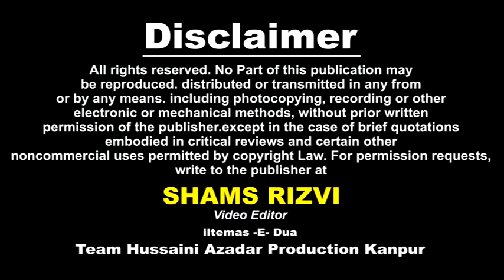NAUSHAD SAHAB | Jashn -e- Eid -e- Ghadeer 2017 | BADI KARBALA KANPUR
JASHN -E- EID -E- GHADEER 2017
Venue : BADI KARBALA NAWAB GANJ KANPUR
ON : 10 SEP 2017 "SUNDAY"
Organized By : ALL INDIA SHIA YUVA UNIT KANPUR
Information Team Hussaini Azadar Production Kanpur
Cameraman : Shawez Abbas Rizvi, Shabbar, Shabbir
Managing Director : Mohd. Sadiq Amin Rizvi
General Manager : Syed Altaf Hussain Rizvi (QASIM) Dehli
Video Editor : Shams Rizvi

Aijaz(Josh-e-Azza) 2018
Ashfaq-Marchant 2018
Awaz-e-Karbala 2018
Nawshad Hussaini(Kashmir)
2018 Nayab Ali Naqvi 2018
nohay 2018
farhan ali waris nohay 2018
nohay 2018
nohay 2018
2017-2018 farhan ali waris official noha 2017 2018
album
naat qawali
duwa
salawat
ibadat
talwar
tatbeer
zanjeer
qama
azadar
pursa
sham
karbala
matamdari